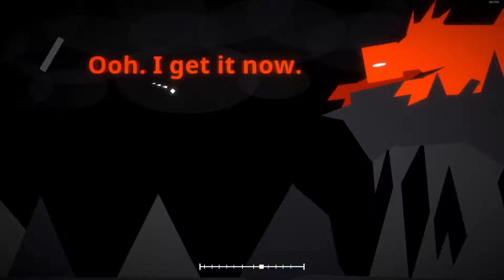STORMBRINGER - Custom Level By Subnautix, Song by Teminite | P Rank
Guided by the people of Riverdome, Lagunn and Hal step into the Grey Plateau, land of storm and thunder and territory of a very unpleasant being.

thanks obs for recording this in 2500 kbps, it looks really bad now and im not P ranking it again